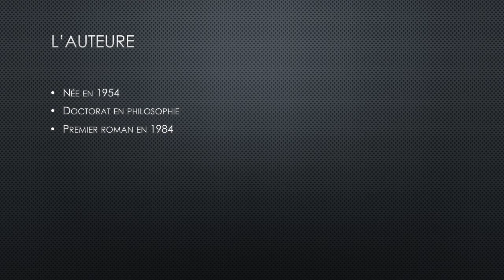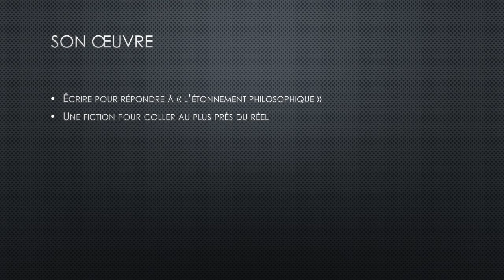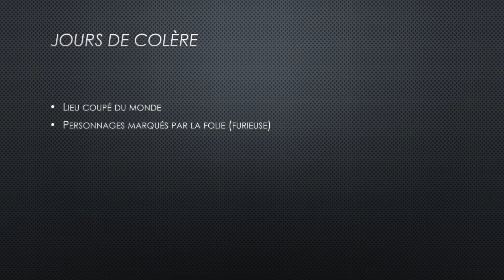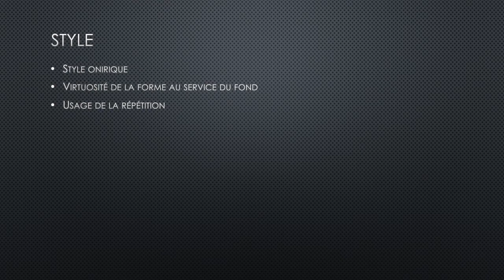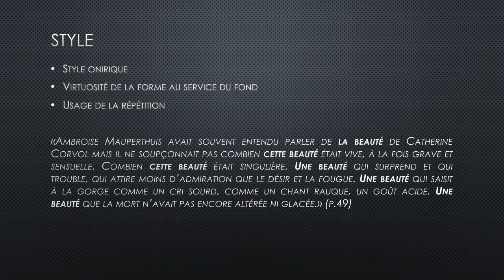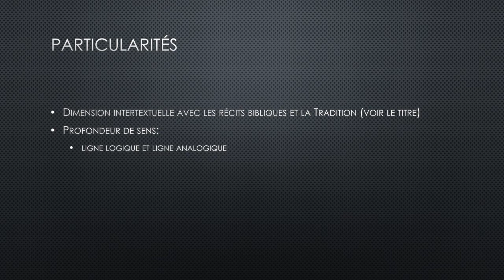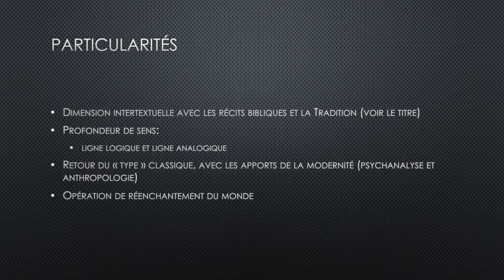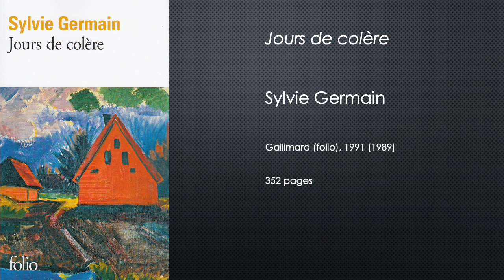Jours de colère de Sylvie Germain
Aujourd'hui, on s'enfonce dans les sombres forêts du Morvan et les profondeurs de l'âme humaine avec Jours de colère de Sylvie Germain.

Et une petite playlist en fin de vidéo pour accompagner votre lecture.